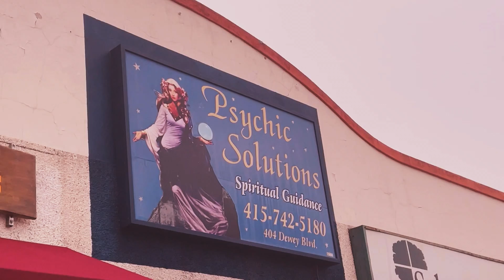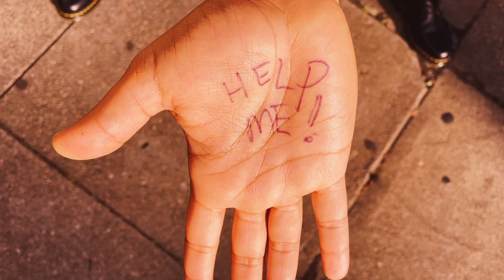Sonny & The Sunsets - Palmreader (Official Video)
The Sunsets new countrified version of the old hit Palmreader, from the album New Day With New Possibilities

Directed by Josiah Flores